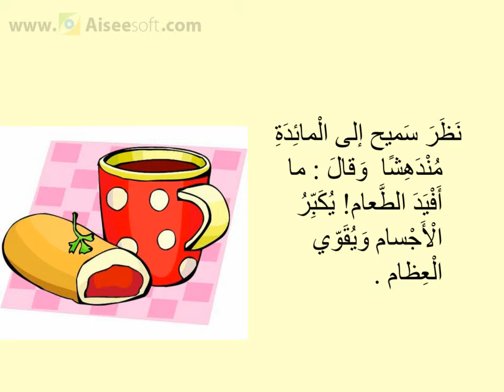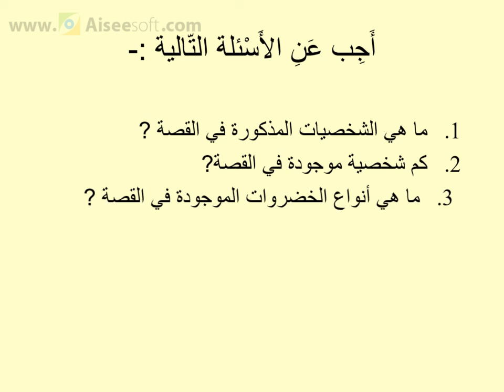قصة وجبة فطور